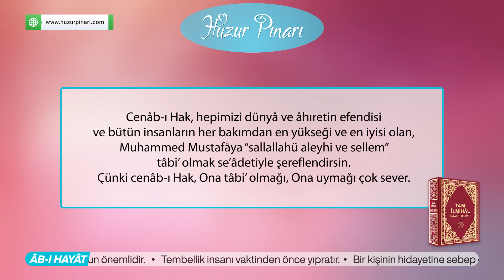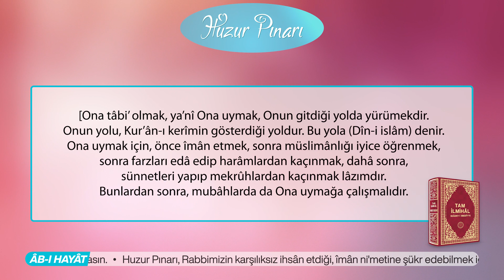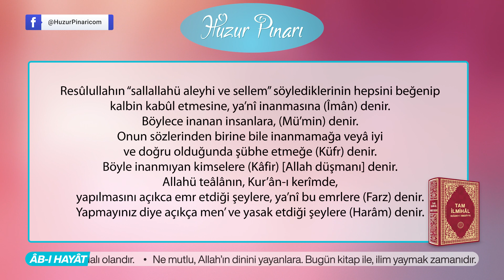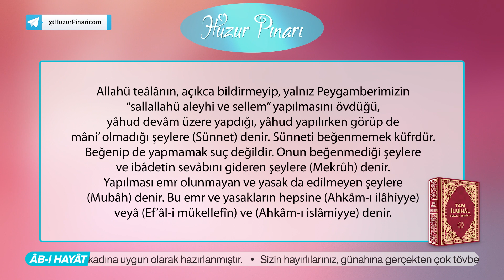Ahkâm-ı İslâmiyye Ne Demektir? | Tam İlmihâl Seâdet-i Ebediyye | Hakikât Kitâbevi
Allahü teâlânın, açıkca bildirmeyip, yalnız Peygamberimizin “sallallahü aleyhi ve sellem” yapılmasını övdüğü, yâhud devâm üzere yapdığı, yâhud yapılırken görüp de mâni’ olmadığı şeylere (Sünnet) denir. Sünneti beğenmemek küfrdür. Beğenip de yapmamak suç değildir. Onun beğenmediği şeylere ve ibâdetin sevâbını gideren şeylere (Mekrûh) denir. Yapılması emr olunmayan ve yasak da edilmeyen şeylere (Mubâh) denir. Bu emr ve yasakların hepsine (Ahkâm-ı ilâhiyye) veyâ (Ef’âl-i mükellefîn) ve (Ahkâm-ı islâmiyye) denir.